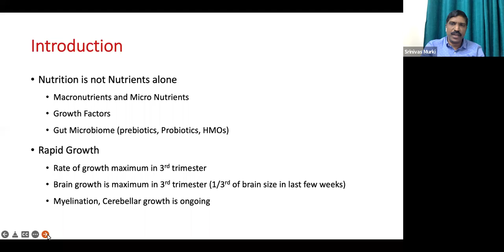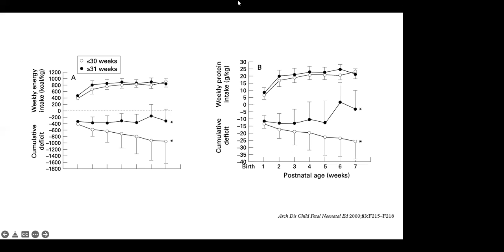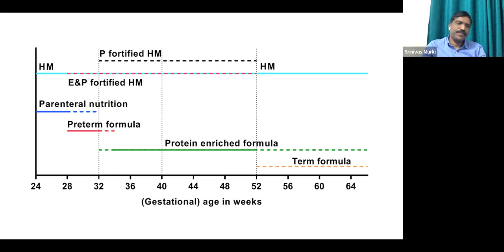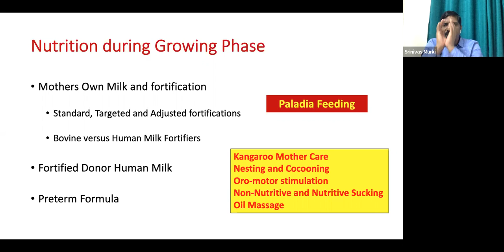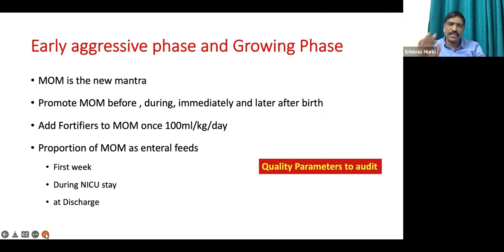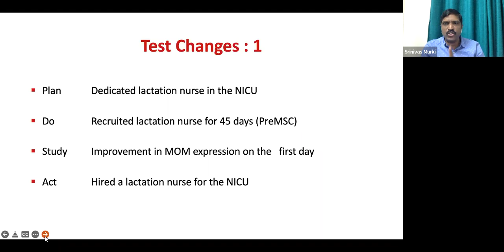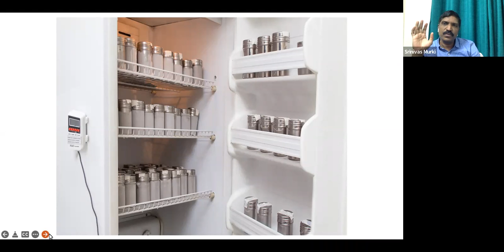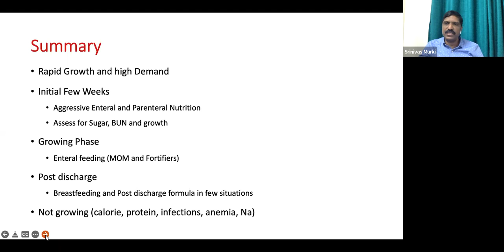Preterm Nutrition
In this webinar we shall learn the phases of preterm nutrition and the practices that one adopts to reduce EUGR and promote MOM (mothers own millk).